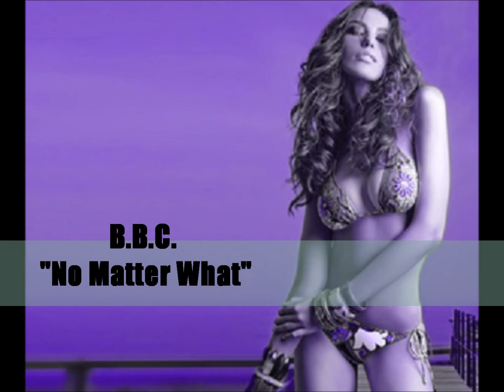BBC- "No Matter What" -[LATIN FREESTYLE]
Song Can be Found at Tango Records